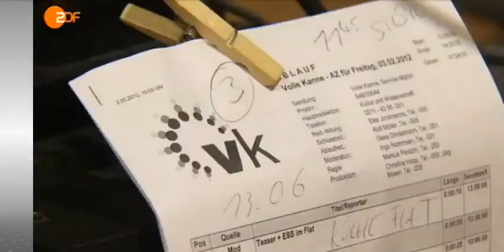Rudi Assauers erster TV Auftritt nach Alzheimer Erkrankung!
Es ist Rudi Assauers erster Auftritt im TV seit Bekanntwerden seiner Alzheimer-Erkrankung. Zum ersten Mal sehen wir ihn wieder lächeln. Zumindest leicht...